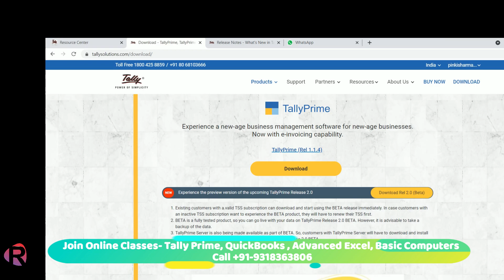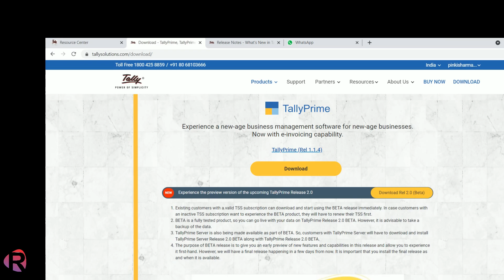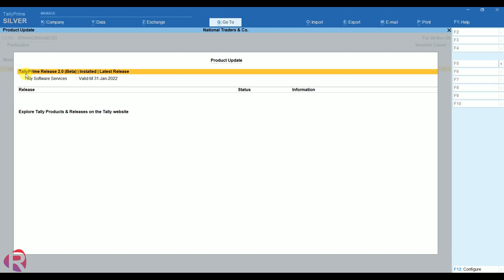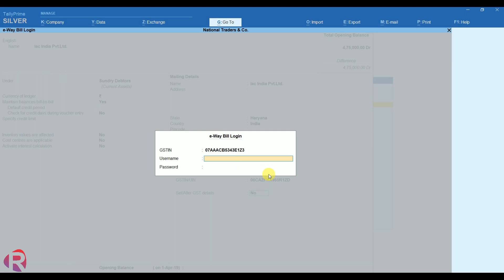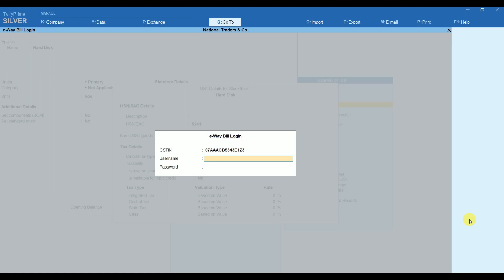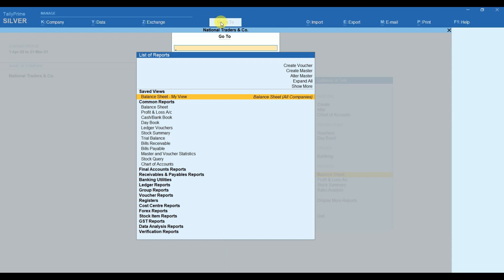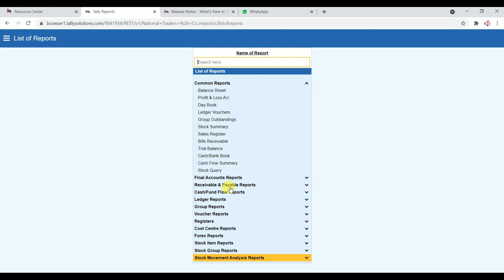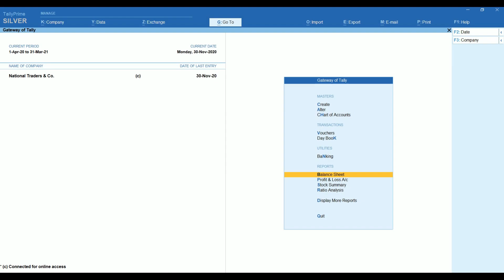Tally Prime 2.0||Complete Overview||New Features||New Avtar of Tally Prime with RJ Learning Academy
Learn online classes:
Mobile app: RJ Learning

Tally Prime: How to create stock group and stock items in Tally Prime| Purchase voucher with stock
Tally Prime: Debit & credit notes in Tally Prime||Chapter-9||Sales & Purchase return